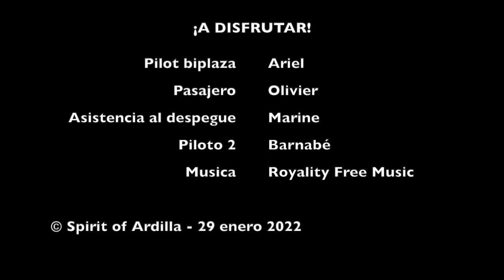¡A Disfrutar!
Vuelo en Biplaza para mi amigo Olivier con Ariel. Nos hemos cruzado en el aire, disfrutando de las muy buenas condiciones del día espectacular en Santa Pola.